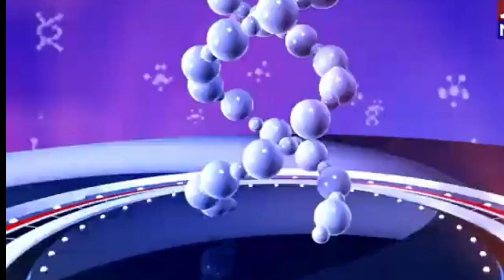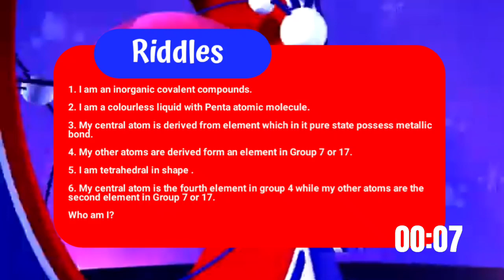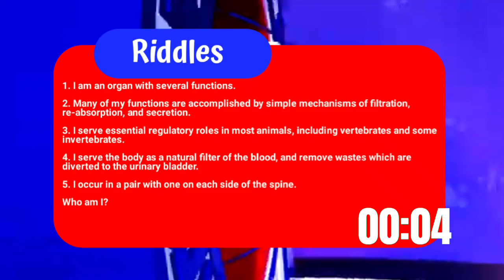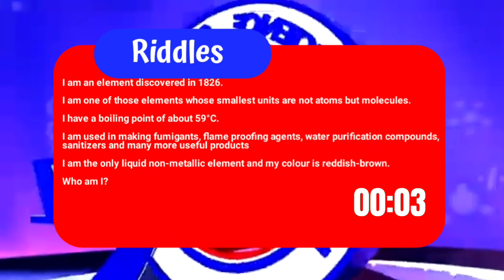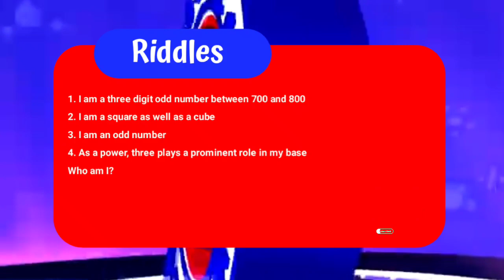How to Crack NSMQ Riddles: Past Questions and Answers Revealed!"